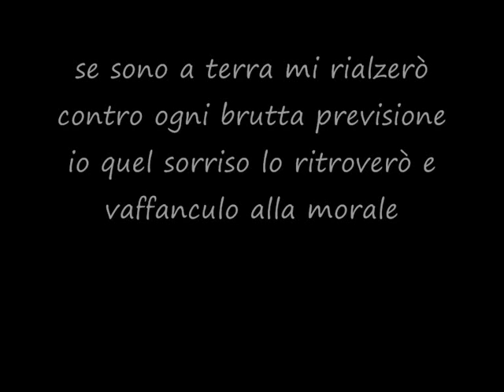Se sono a terra by Renogoodjones & i.s.b..wmv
traccia n°1 del cd INDIAN PROJECT